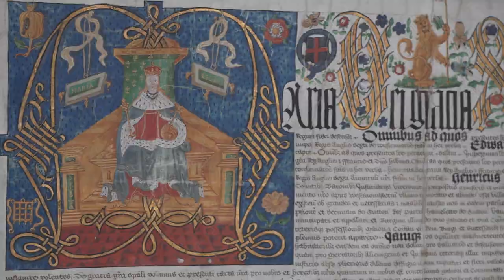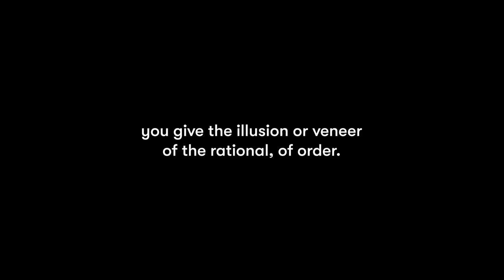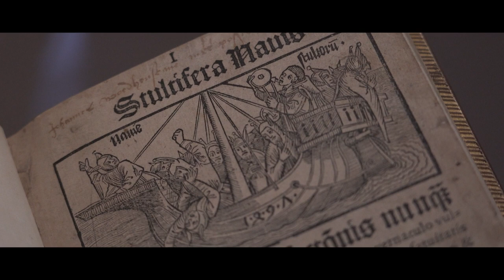A CLOSER LOOK: Kehinde Wiley: Ship of Fools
Find out more about American artist Kehinde Wiley and the 'Ship of Fools' exhibition that was displayed in the Levinsky Gallery at the University of Plymouth from September - December 2020.